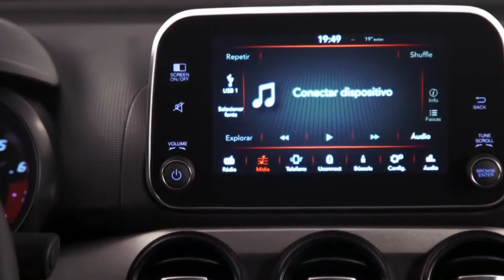Argo Drive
Promoção exclusiva p/ seguidores do Tatá! Assistiu ganhou R$1.000,00 em cheque bônus.

Fiat Enzo Veículos
Endereço: Av. Costa e Silva, 357 - Vila Progresso

ARGO. Este é o nome do mais novo lançamento da Fiat. Um carro pensado do zero, em cada um dos seus detalhes. O mais completo hatch premium do mercado que consolida o novo momento da marca no Brasil. Com muito conforto e tecnologia, você vai descobrir novos sentidos, experiências e prazeres.